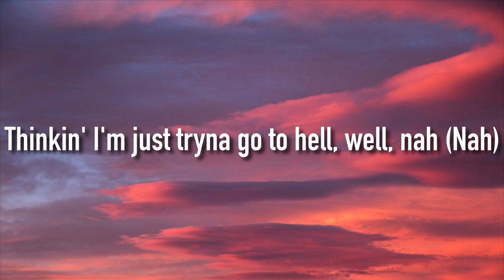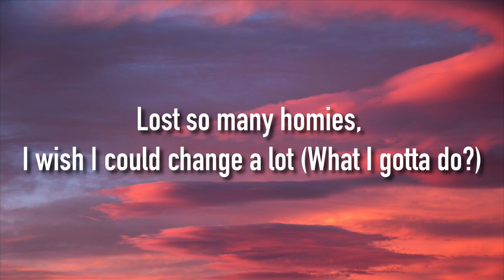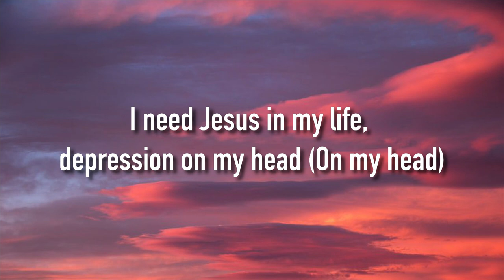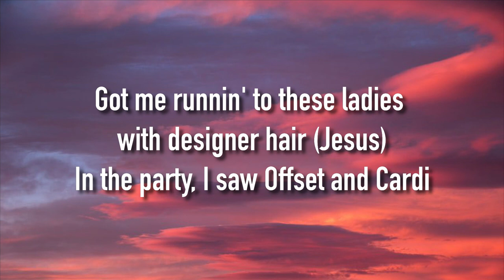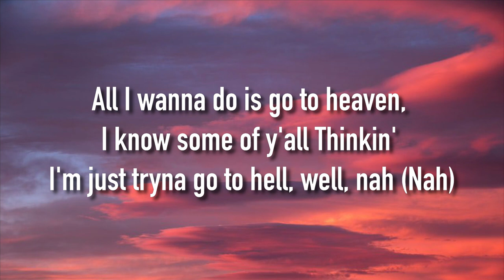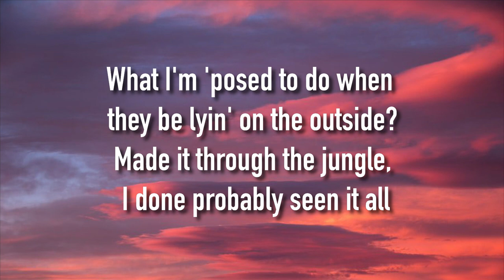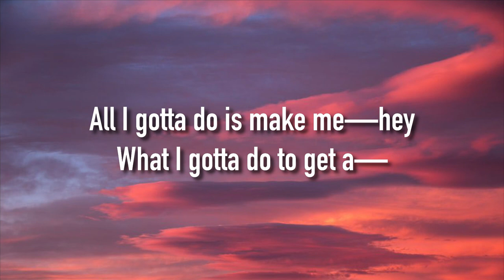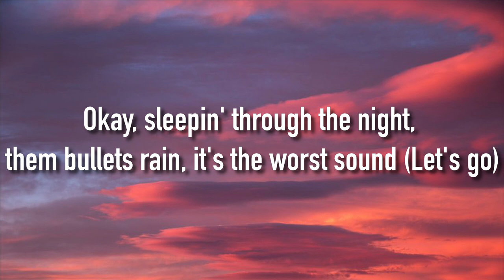Lecrae, 1K Phew - One Call (Lyrics)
Lyrics: Lecrae, 1K Phew - One Call

[Intro: 1K Phew]
(Hero did the beat bumpin' through your speakers)
Okay

[Chorus: 1K Phew]
All I gotta do is make me one call, that's all
Reminiscin' leanin' on the county jail wall (Yeah)
All I wanna do is go to heaven, I know some of y'all
Thinkin' I'm just tryna go to hell, well, nah (Nah)
What I gotta do to keep my brothers on the safe side?
Lost so many homies, I wish I could change a lot (What I gotta do?)
What I'm 'posed to do when they be lyin' on the outside?
Made it through the jungle, I done probably seen it all

[Refrain: 1K Phew]
Change it
Switch it
Whip it
Yeah

[Verse 1: 1K Phew]
Straight from overseas, on the islands with the Miss (Misses)
Had to flood her finger, diamonds sleepin' with the fish (Swimmin')
She thought I was playin', had to end it with no kizzy (No kizzy)
Can't go to the past, if I do it might get dizzy (It might)
Snakin' in the grass, you say that's in Mississippi (Snakey)
All my brothers smillin', they no longer shootin' Ricky (They used to)
Backseat of the car and I was with 'em, Lord forgive me (Oh Lord)
He was actin' goofy, in that room he turned to Mickey (He turned to Mickey Mouse)

[Refrain: 1K Phew]
Switch it
Whip it
Yeah
Let's go

[Verse 2: Lecrae]
Parties in the Hills (Hills)
That was overkill (Kill)
I need Jesus in my life, depression on my head (On my head)
Daddy never cared (Never)
He was never there (Never)
Got me runnin' to these ladies with designer hair (Jesus)
In the party, I saw Offset and Cardi
Said I was prayin' for 'em, they said, "Thank you" and we parted
Skate around the city, goofy-footed, feelin' gnarly
This in the Exodus, track number nine, Bob Marley
God told me through the Scriptures I was readin' (Jesus)
To serve all of these people in the system 'cause they need it
So when you hear me speakin', or slidin' on the beat and
Hope it inspire you to visit prison on the weekend

[Refrain: 1K Phew]
Change it
Switch it
Whip it
Yeah
Let's go

[Outro: 1K Phew]
All I gotta do is make me—hey
What I gotta do to get a—
Okay, sleepin' through the night, them bullets rain, it's the worst sound (Let's go)
Get the fettuccine, make it rain on the church ground (Get it)